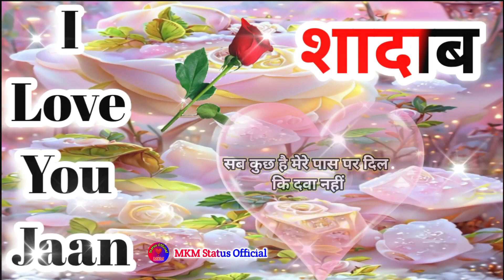शादाब नाम कि लव शायरी🥰Shadab name shayari🌹Shadab name ringtone🌹Shadab ringtone🌹Shadab name status